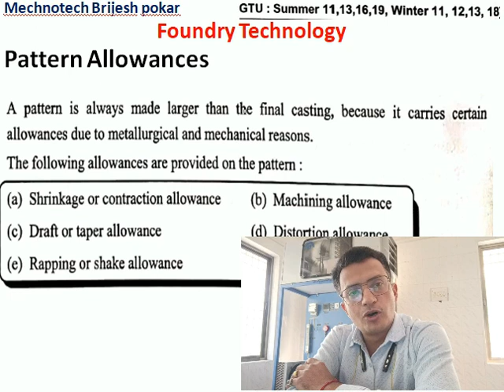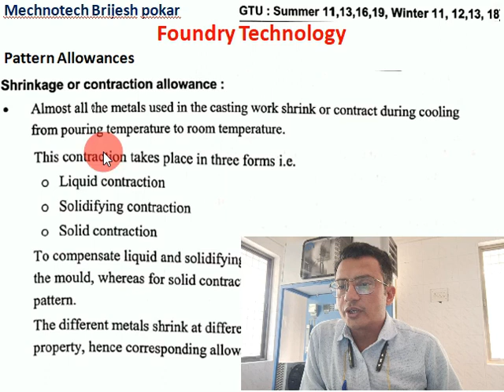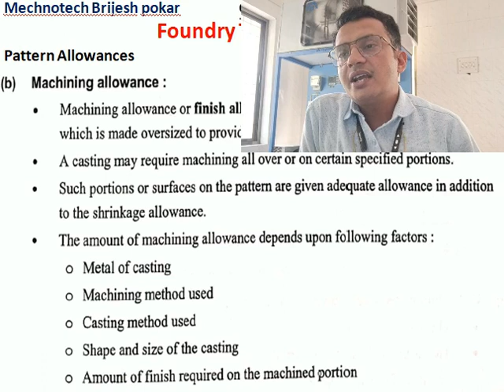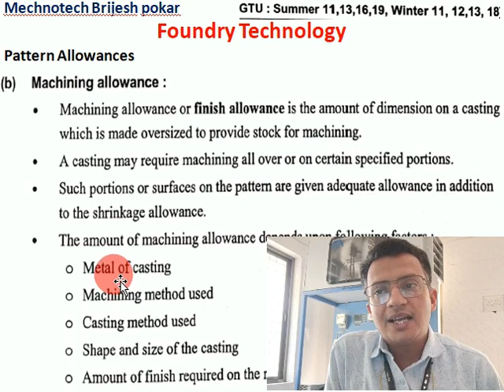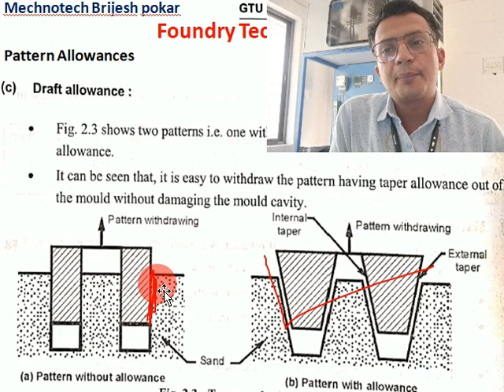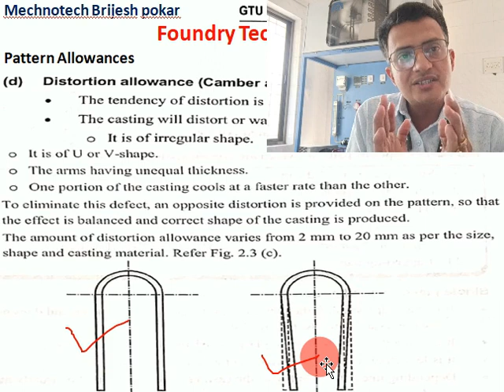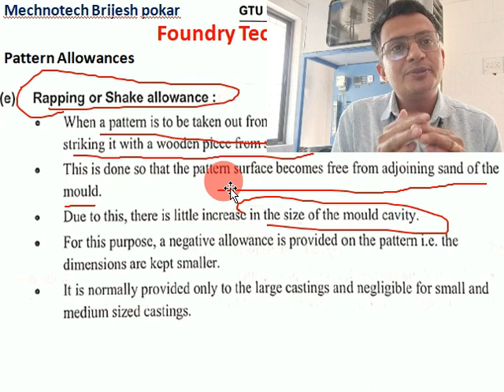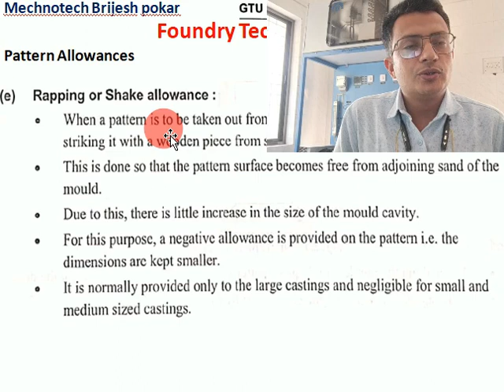Lecture 7 Types of Allowances| 5th sem Mechanical| Casting| Foundry Technology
Manufacturing Technology, (5th Sem Mechanical) GTU

Dynamics of Machine (5th sem Mechanical GTU)
Chapter 1 Dynamic force analysis of mechanism